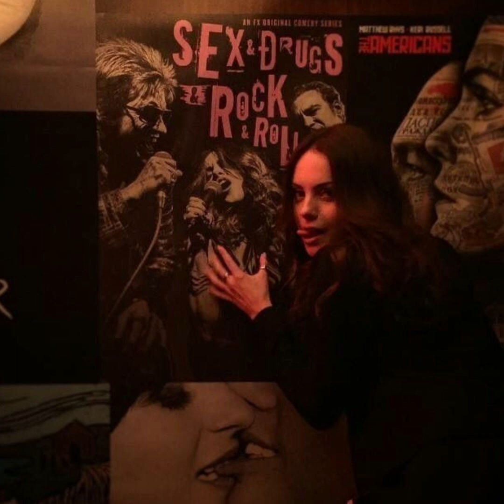Pitbull - Go Girl (sped up)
Young Bo$$, Miss Trina, Pitbull
Let's show them how we keep down

I party like a rockstar
Look like a movie star
Play like an all star
Fuck like a pornstar
Baby, I'm a superstar
Always posted at the bar
Always with couple boss
Maybe I'm just that that raw

Dawg check your resume
I hit something everyday
Ask about me and they say
That chico run MIA
Pitbull, Young Bo$$, that's fire
Go girl work it out 'til you tire
Just tryin' to pay your tuition, liar
My corner is like HBO's wire
So please, don't play no games
And baby, don't say no names
And we can do this one more again
Next time, you can bring your friends

So get your friends
And I get my friends
And we can be friends
Do this every weekend
We can hit your place
We can hit my place
She's on my top eight
I bagged her off of myspace

Go girl, go girl, go girl, go girl
Shake them dice and roll them
When they ask you, "What's that dance?"
You say that's the hustle man

Girl, I wanna know your name
Girl, who you be?
Don't care with who you came
As long as you leave with me
What's you sippin' on?
I buy you a drink
Get you one of them shiny things
Yer girl, pick pink

I see those Jimmy Choos
Those Vera Wangs
I love the way you work
Girl, do your thing
You see my stunna shades
I'm like a star
My clique is full of ballers
We at the bar

Diamond princess
I make them bust quick
Man I back it up
Like a Mack Truck

Don't talk about it boy
Be about it boy
I got them girls, boy
Turn out your girls, boy
I'm talking freak nig
I'm like a freaky sh-
'Cause I'm a freak